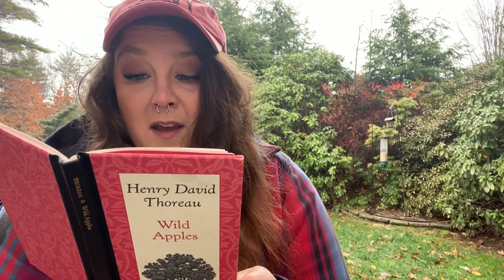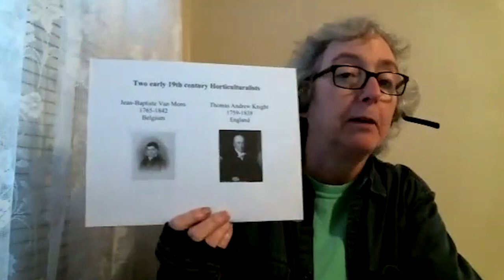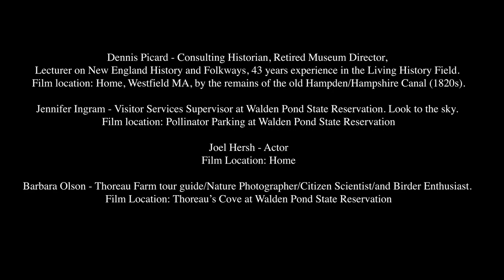"Wild Apples" by Henry David Thoreau- A Virtual Reading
The Thoreau Society would like to thank all of our readers for volunteering their time to read a portion of this lovely harvest-time essay.
We read from the “first printed edition” of Wild Apples published in “The Atlantic” magazine (Nov. 1862). Read along with us!
To purchase a copy of Wild Apples, or to shop for other Thoreau-ly unique books & gifts, visit us . Every Shop purchase helps to further the mission of the Society.
Founded in 1941, The Thoreau Society is the largest and oldest organization devoted to an American author. Our mission is to keep Thoreau's writings and ideas alive, challenging all to live a deliberate, considered life. The Society has members from more than twenty countries around the world, including the Penobscot Nation, and all fifty U.S. states.
The Thoreau Society is a 501(c)(3) non-profit organization. Consider becoming a member of the Society today and receive our publications, discounts at the Shop, and more!
You can join the Thoreau Society, renew your membership, and support the "More Day to Dawn" 2020 programming series
If you’re interested in becoming a Life Member of the Thoreau Society or learning more about our Lasting Legacy program, please visit us